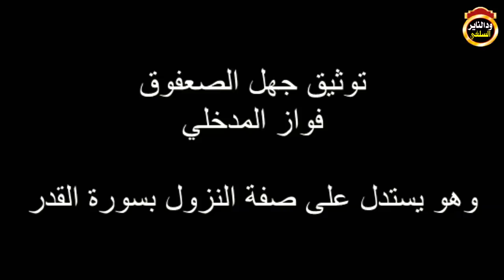توثيق جهل فواز المدخلي بمسائل من أصول المنهج / تعليق الشيخ محمد بن هادي المدخلي